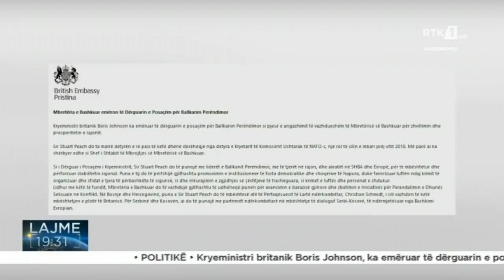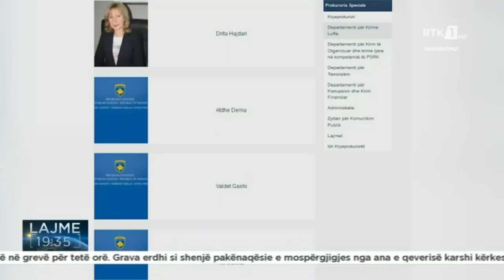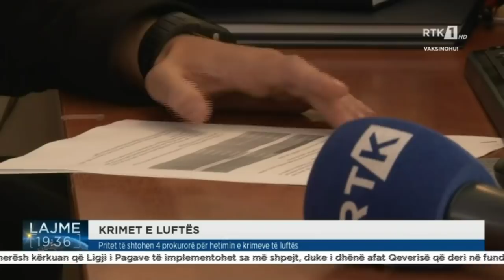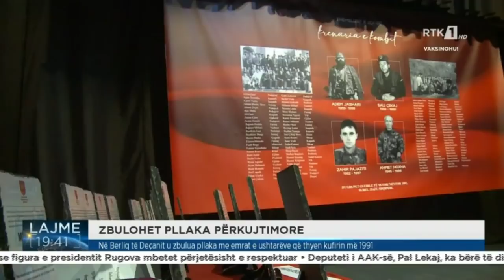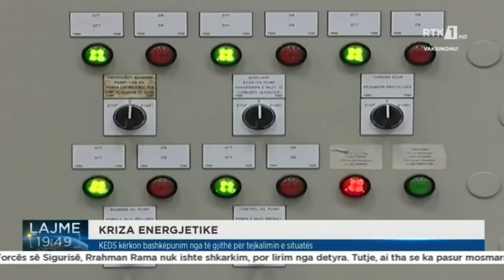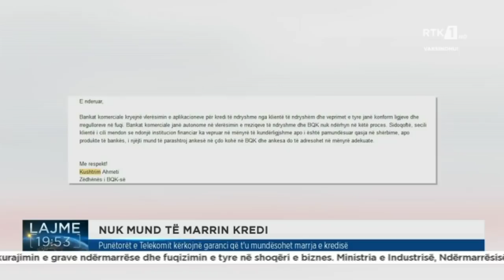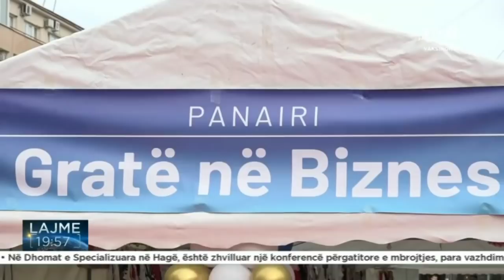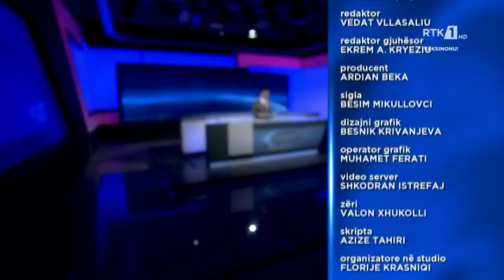LAJMET QENDRORE 02.12.2021